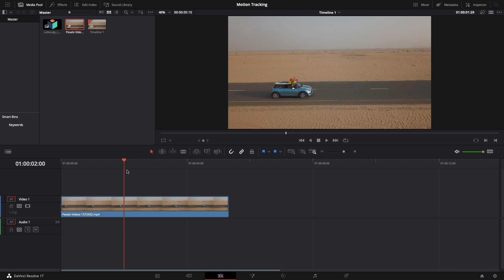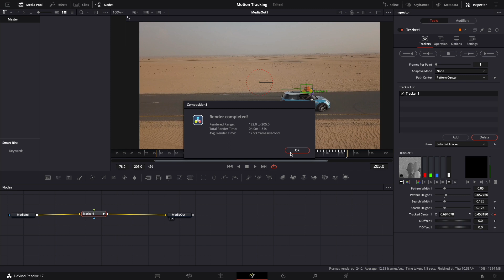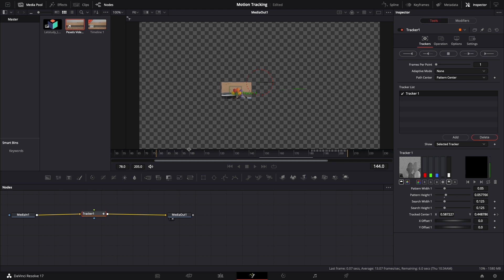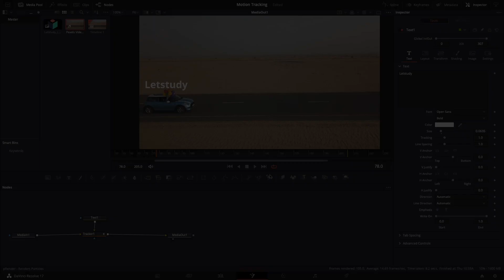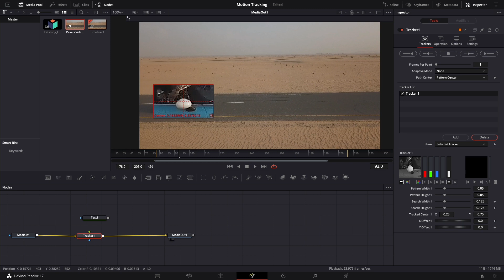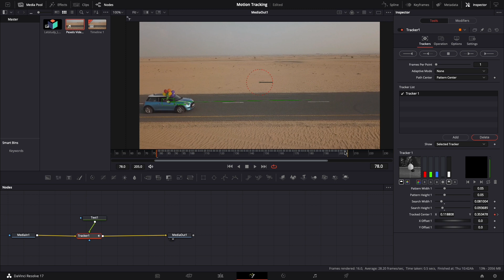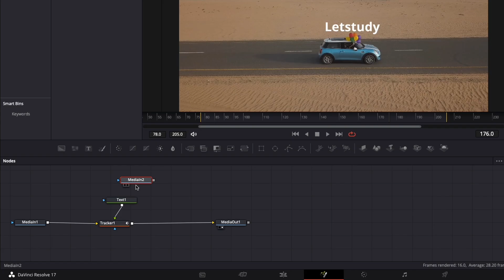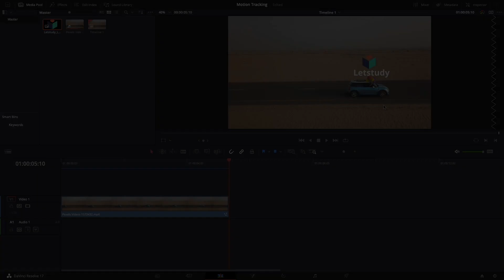Επεξεργασία βίντεο με το DaVinci Resolve - Καταγραφή κίνησης αντικειμένου (Motion Tracking)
Πολλές φορές θέλουμε να καταγράψουμε την κίνηση ενός αντικειμένου της σκηνής μας και την ίδια ακριβώς κίνηση θέλουμε να την εφαρμόσουμε σε κάποιο άλλο αντικείμενο, όπως κάποιο κείμενο ή εικόνα.

Στο σημερινό μας βίντεο παρουσιάζουμε ακριβώς αυτή τη λειτουργικότητα: πως μπορούμε μέσα από το Fusion Tab του DaVinci Resolve να καταγράψουμε την κίνηση ενός αντικειμένου του βίντεο μας και να εφαρμόσουμε την ίδια κίνηση σε κάποιο άλλο αντικείμενο. Ένα πολύ εύκολο εφέ αλλά με εντυπωσιακά αποτελέσματα.

► Στο κανάλι μας θα ανεβάζουμε TIPS, ΚΑΛΕΣ ΠΡΑΚΤΙΚΕΣ και ΤΕΧΝΙΚΕΣ ΛΥΣΕΙΣ  για να μπορέσετε να αναπτύξετε τα δικά σας εκπαιδευτικά αλλά και γενικής θεματολογίας βίντεο.

► ΠΕΡΙΕΧΟΜΕΝΑ ΤΟΥ ΒΙΝΤΕΟ

00:00 - Εισαγωγή
00:47 - Καταγραφή κίνησης με το εργαλείο Tracker
08:37 – Επίλογος